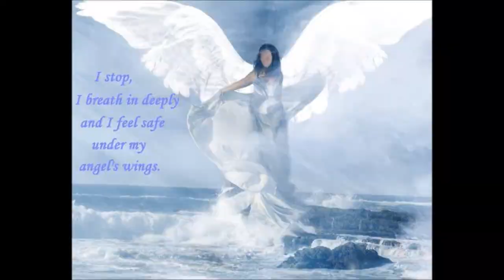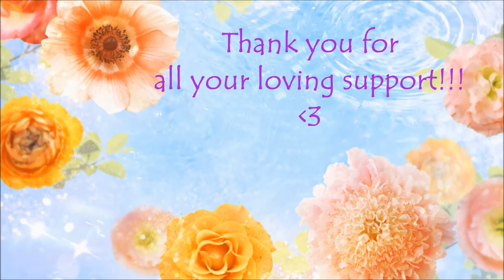Daily Angel Hug - Thursday June 13th